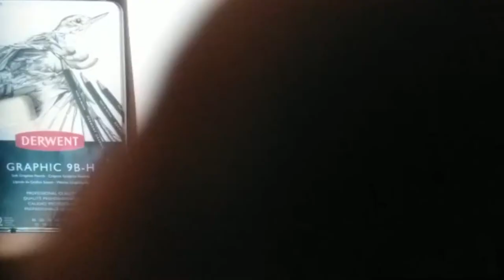frank art (astronaut)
hello guys my name is frank

This is about a lizard eye drawing
I used
• pentel 0.7
• Derwent electrical eraser
• Blending pastel
• 6b pencil
Follow my links bellow